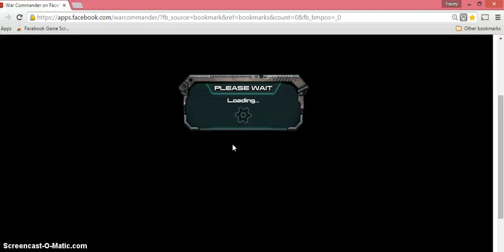deadlock using lvl 37 and lvl 15 hacked for help